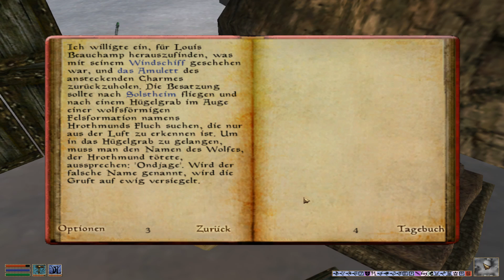Let's Retro TES III - Morrowind # 1200 [DE] [1080p60]: Das Windschiff aus Flicken!